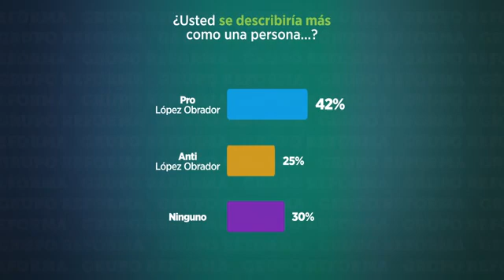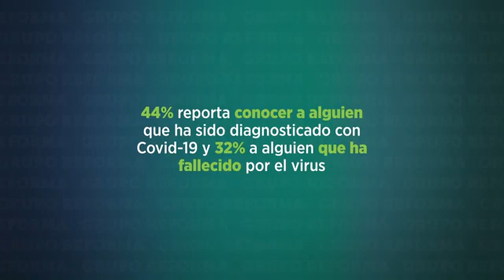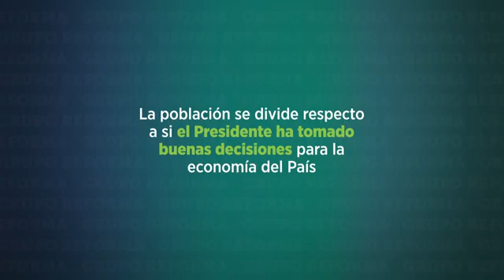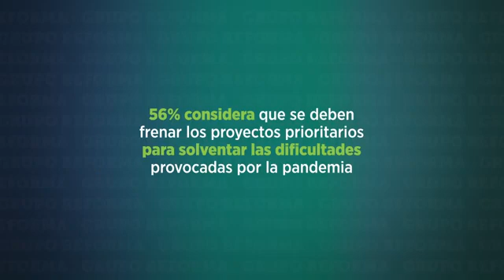Llega AMLO debilitado a Informe | Encuesta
Llega AMLO debilitado a Informe